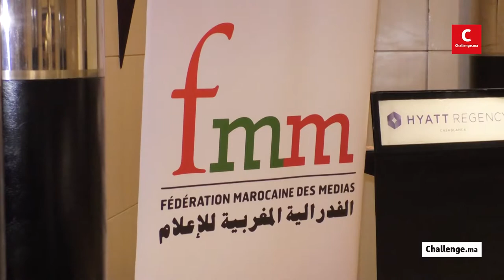La Fédération Marocaine des Médias reçoit une délégation chinoise